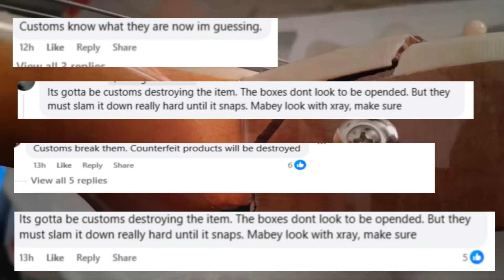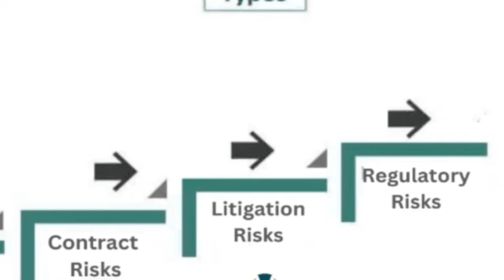CHIBSON Guitars - Broken Neck, Perfect Box — What’s Really Going On?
Many guitar players are reporting Chibson guitars arriving with broken necks and snapped headstocks, while the shipping boxes often appear completely undamaged. This documentary-style investigation breaks down what actually makes sense and what doesn’t — based on real-world logistics, physics, and documented testing.

This video explores:
• How US customs really handles suspected counterfeit instruments
• Why customs would not secretly damage and then deliver a guitar
• The difference between real shipping trauma and mechanical break patterns
• Why a broken guitar inside a clean box raises engineering questions
• Common myths surrounding Chibson guitar quality
• Real-world extreme-condition testing results

This is not a conspiracy video and not an accusation. It’s a logical breakdown of what the physical evidence actually suggests.

If you’ve experienced damaged guitars arriving in the mail, document your experience and share it in the comments.